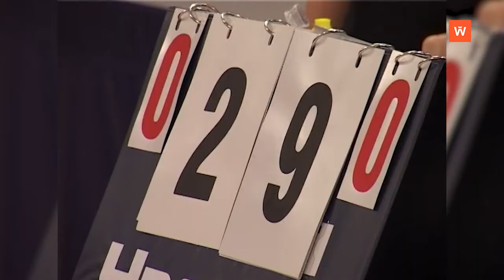Ретроспектива-2012: соревнования по настольному теннису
Репортаж из спорткомплекса на ул. Приморской выходил в эфир 2 ноября 2012 года...